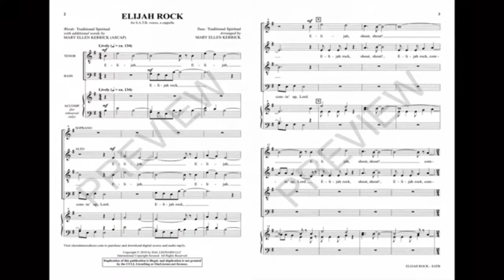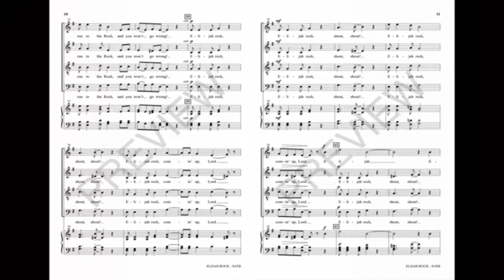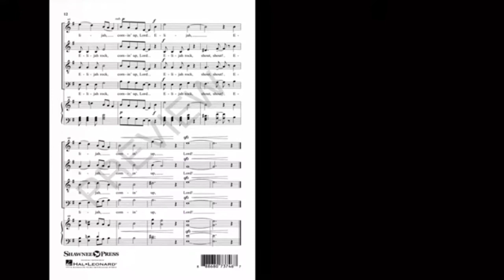Elijah Rock arr. Mary Ellen Kerrick - Tenor